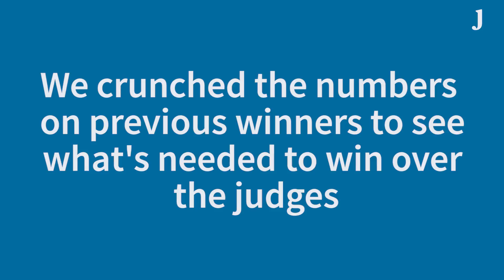What Makes A Winning Rose Of Tralee?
Warm up your singing singing voice, stretch your legs and polish off that dire song (but not a poem) – it’s time to prepare to be the Rose of Tralee.

If you want to be the proud winner of that Newbridge Silverware crown, here are some ways of improving your odds